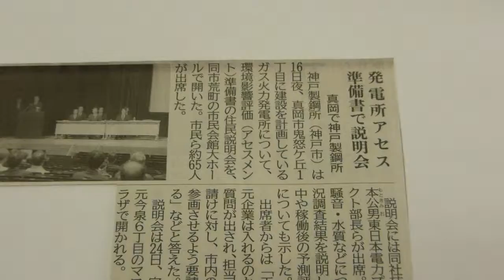真岡市内に神戸製鋼所が火力発電所を建設計画 2015.10.18